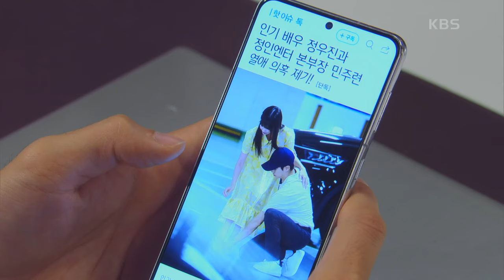자신의 물건들을 사이에서 프러포즈 반지를 발견한 최웅 “ 주련이한테 줬던 프러포즈 반지... ” [스캔들/Snow Whites Revenge] | KBS 240722 방송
자신의 물건들을 사이에서 프러포즈 반지를 발견한 최웅 “ 주련이한테 줬던 프러포즈 반지... ”

세상을 가지고 싶었던 여자와 복수를 위해 모든 것을 건 또 한 명의 여자가 벌이는 미스터리 격정 멜로